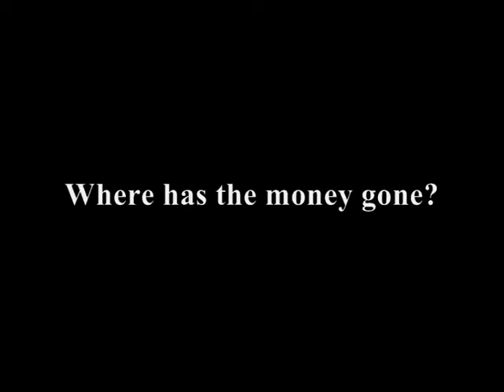Destroy TV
Episode One - introducing The Destroyers on the eve of their single launch, from Destruction Headquarters